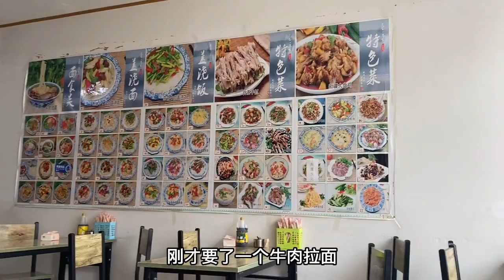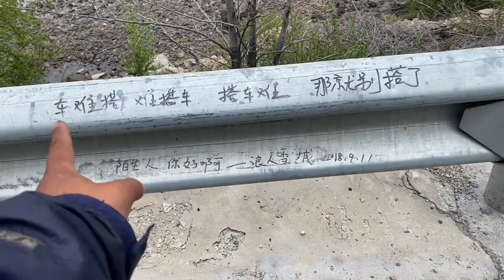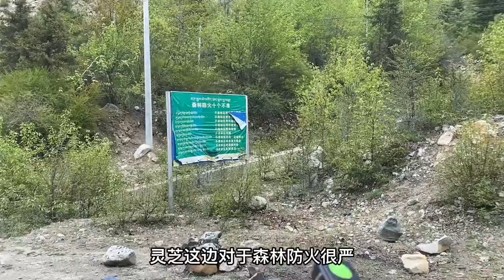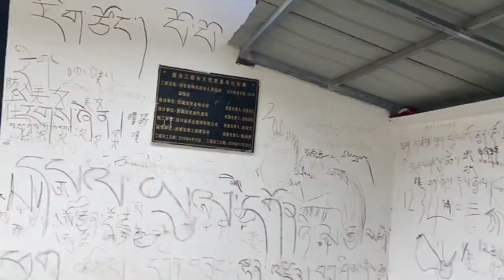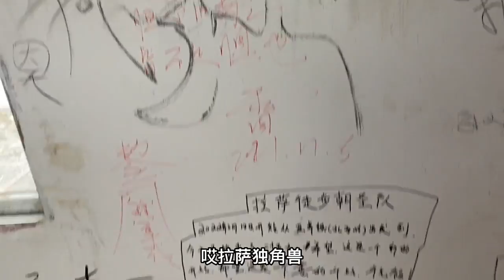骑行西藏老是下雨，冒雨骑行60多公里进入了林芝，感觉受凉了